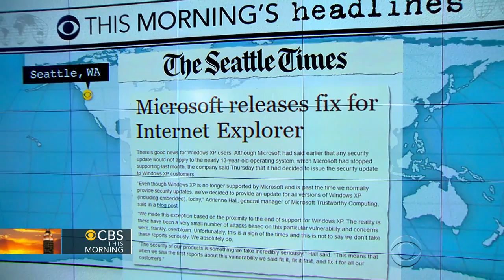Headlines: Microsoft fixes Internet Explorer security flaw